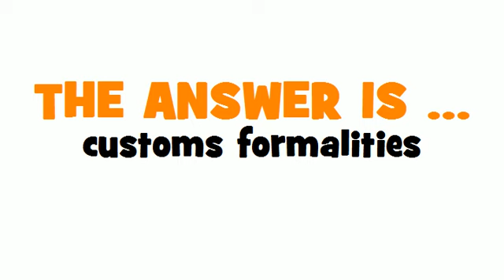GERMAN TRANSLATION QUIZ = Zollformalität